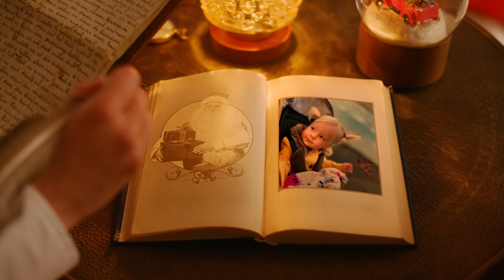A Christmas message for Evelyn (2022)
A Christmas message for my daughter Evelyn direct from Santa 🎅 her first video message from the big guy.